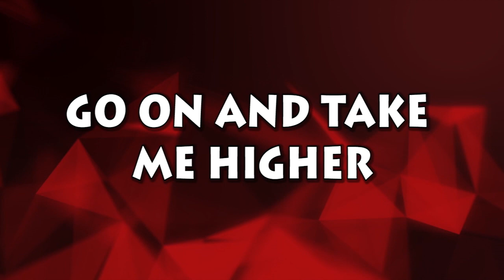Grand Casino Allstars - QUEEN OF HEARTS LV3 - 2019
Grand Casino Allstars Cheerleading
QUEEN OF HEARTS LV3 2019

Coach: @Viniciusclc
Assistant Coaches: @Henri.cheer @Luizabcrs

Produtor: Leonardo Gonzàlez
Lyrics Video: Júlia Alimonda